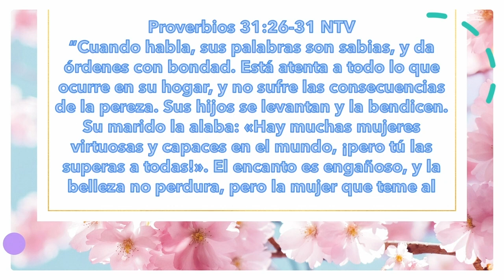Devocional Mayo 9, 2020